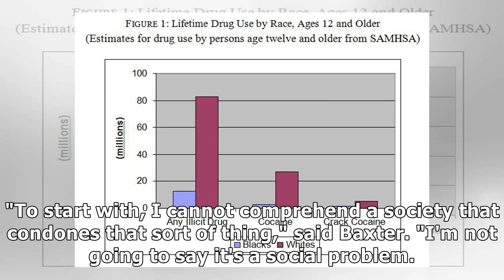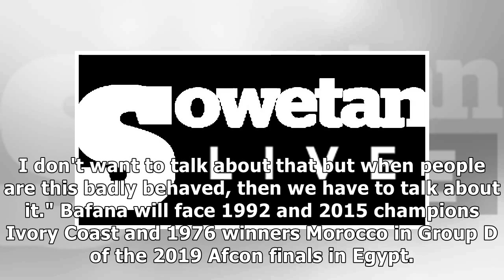'Racists warrant harsh penalty'